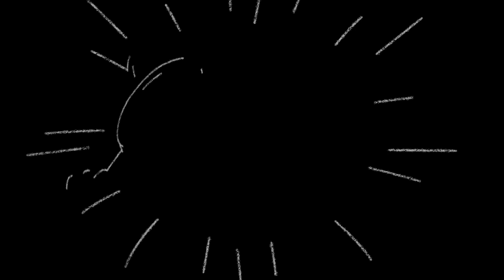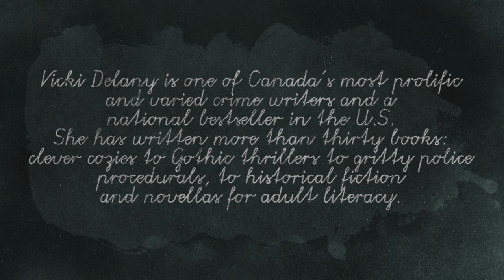VICKI DELANY INTERVIEW | CLASSICALLY COZY CONVERSATIONS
CLASSICALLY COZY CONVERSATIONS: FEATURING COZY MYSTERY WRITER VICKI DELANY

Learning about cozies with Sherlock expert, Vicki Delany. I had the honor of interviewing the wonderful Vicki Delany at Malice Domestic. Enjoy my interview with this prolific mystery author.

~~ WHERE TO FIND VICKI ONLINE ~~

After holding dozens of livestreams over a period of years, I’ve learned a lot. Trial and error. Research. Technological difficulties. The works. To help you, I created a list of things to consider before scheduling your first livestream as well as a step-by-step guide to assist you as you prepare for the big event.

Featuring Classically Cozy Conversations, Cozy Mystery Writing 101, Romantics at Hart, The Cozy Mystery Book Club, & Chatting Romance

~ ~ THE COZY MYSTERY BOOK CLUB ~ ~

Sign Up for The Cozy Mystery Newsletter and Receive **THREE** Free Cozy Mystery Themed Bingo Boards

Join Our Cozy Corner Chats & our Cozy Christmas Extravaganza, 12 Days of Cozies!
12 Days of Cozies runs December 1st to December 12th. Join us for daily Twitter and Instagram giveaways, nightly reading sprints from 5:00 to 8:00 PM EST, author chats from 8:00 to 9:00 PM EST, author blogs, Instagram challenges, and lots more!

Save Some $$$ With My Personal Codes:
Until Midnight Book Box: Save 10% with Code HART10
CredibleWear: Save 20% with Code HART20